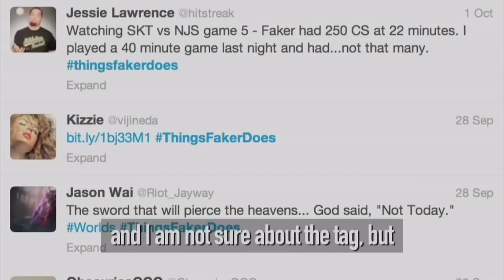SKT vs. RYL - Grand Final - League of Legends Season 3 Worlds Championship - G2